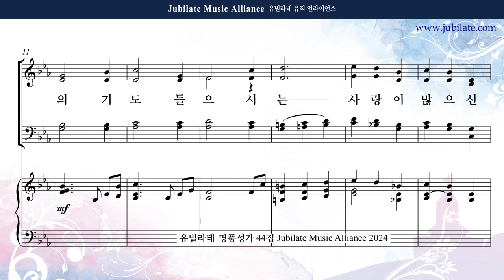[유빌라테 44집] 31. 원사임 - 송영모음 (기도송) Soprano